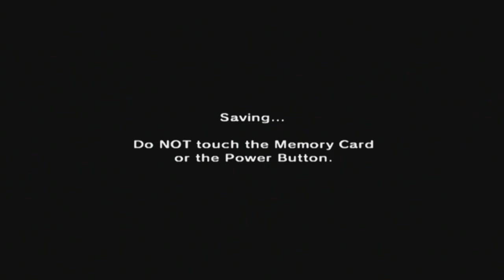The Legend Of Zelda: Ocarina Of Time [GCN XLP] ep 20: Save The World, Someday pt 9